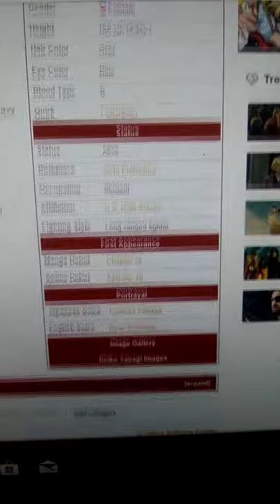so apparently yanagi's voice actor is...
Hmmm

yanagi reiko
ryan reynolds
class 1b
my hero academia wiki